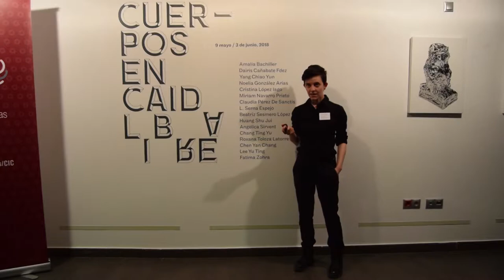Visita crítica analítica / Critical analytical cultural visit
Acción en directo, 8'

[ Spanish ]
Utilizo herramientas escénicas para recrear la actitud de un crítico de arte caricaturizado. En lugar de trazar conexiones que faciliten la comprensión de las piezas, señalo un único padre artista (siempre hombre, blanco, heterosexual, occidental). Para mi personaje, este acto legitimaría cualquier trabajo, pero implica obviar las referencias que facilitarían una mejor comprensión. Intento exacerbar el absurdo de estas conexiones, evidenciando esta práctica tan frecuente como empobrecedora.

[ English ]
I use dramatic tools to recreate the attitude of a caricaturized art critic. Instead of drawing up connections that would help the understanding of the pieces, I point to a single father artist (always a man, white, heterosexual, occidental). To my character, this action would legitimaze any artwork, but it involves ignoring the references that would facilitate a better comprehension.